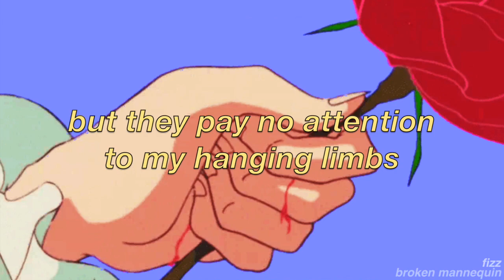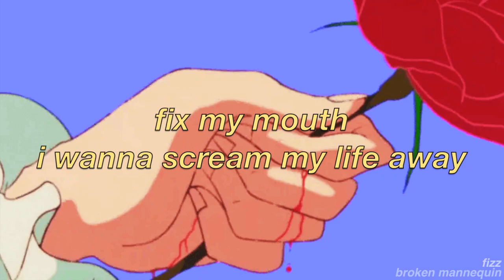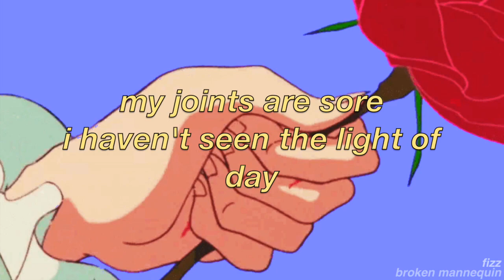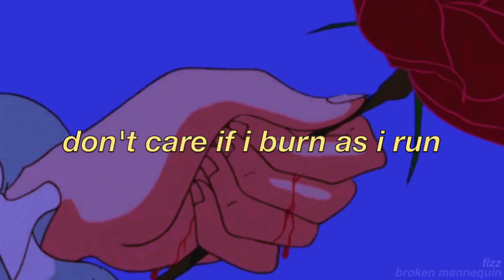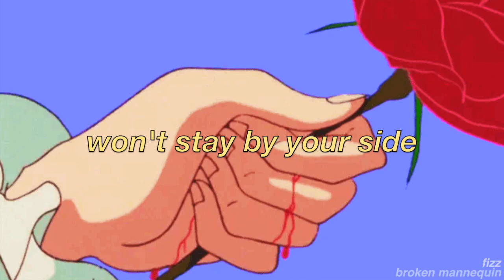broken mannequin - fizzicist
broken mannequin is an original song on how it feels to be used. ON MY ALBUM NOW